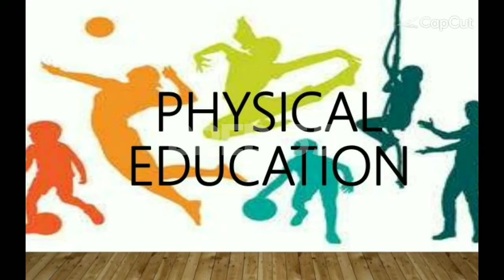Arnis Postest Presentation